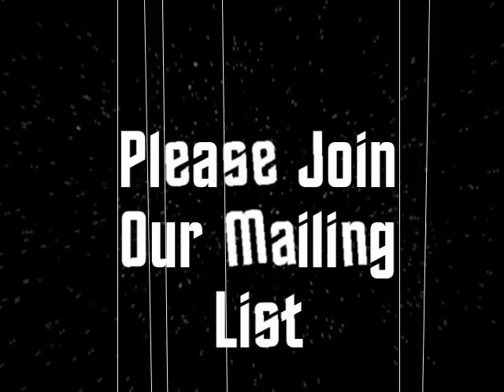Governor Eliot Spitzer Is Client 9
New York Governor caught with hooker